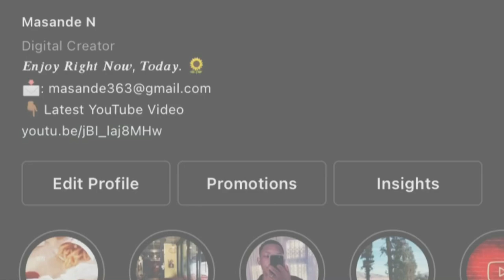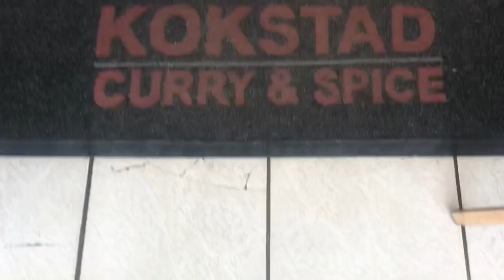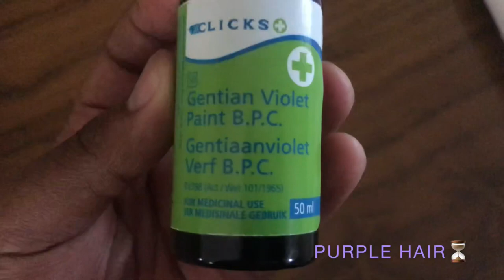VLOG: GET JIGGY WITH IT! 🥂 | MASANDE N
EKSE Bafe2! 🤩 Welcome to another video!😁

This is probably my last video for the year! 😅 I’d like to thank each of you for your continued support and love, you’ve all made creating content so much more comfortable!🥰 I trust you’re all having a happy holiday. Sending all my love 2 u.🤍 k, thnx bye.

Wishing you a Happy New Year 🥂(with no covid 🕯)  ! Stay Safe! 🙏🏽